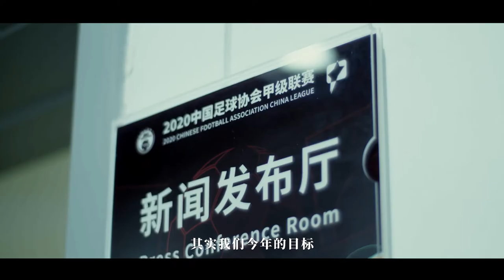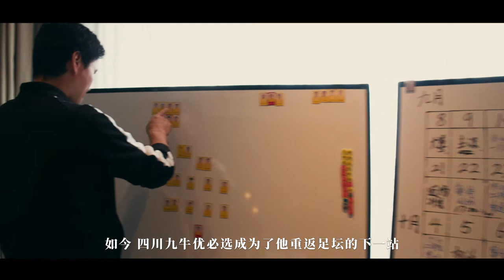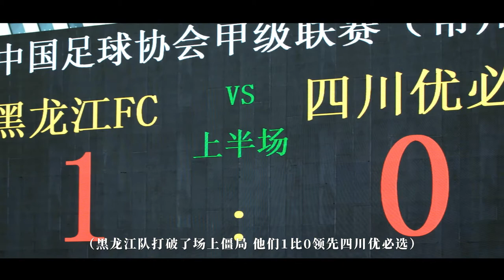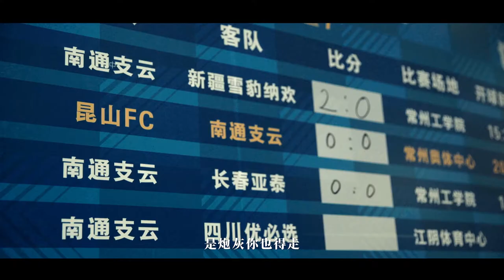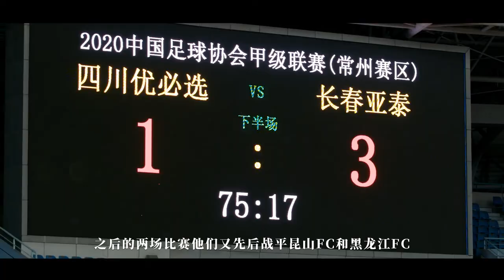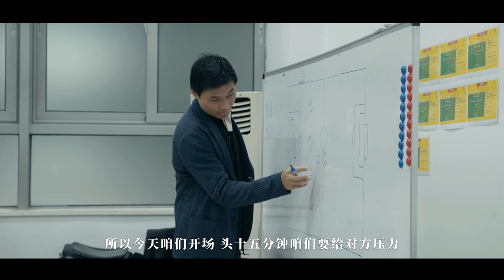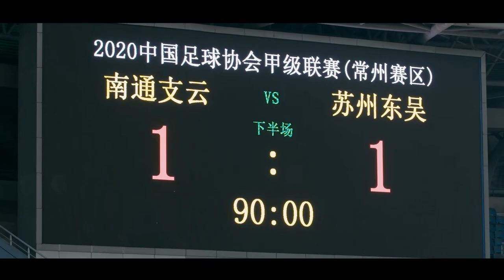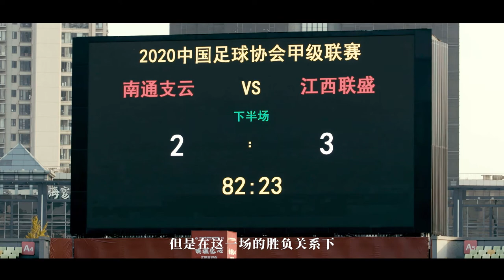2020中甲纪录片《战甲》第一集“少帅” 李毅谢晖中甲斗法中国本土的ALL OR NOTHING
2020中甲纪录片《战甲》第一集“少帅”——这是属于中国年轻本土教练的ALL OR NOTHING：一位是“我的护球像亨利”、“天亮了”等中国互联网语录教主李毅大帝，一位则是拥有八分之一英国血统曾在德乙联赛大杀四方的谢晖，两位昔日中国足坛颇的王牌锋线尖刀，在今年的中甲联赛常州赛区狭路相逢。他们成为了各自球队以及很多球迷媒体眼中的“少帅”，在全新教练岗位他们充分释放自己的能量与激情，个性鲜明又风格迥异，展现着上对各自对足球的理解，书写属于他们的新篇章。